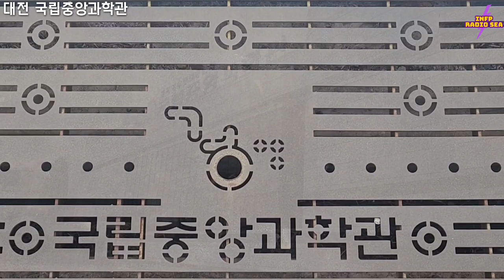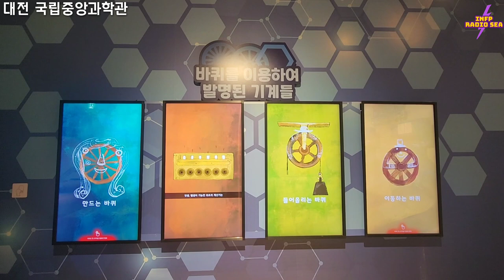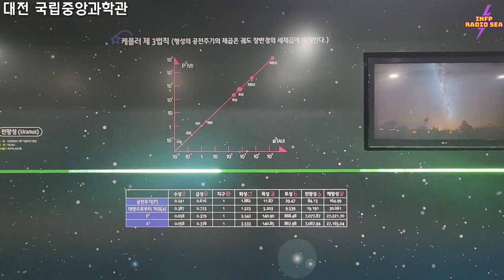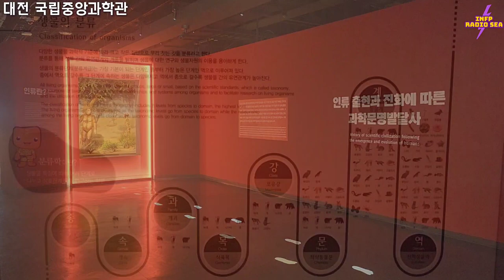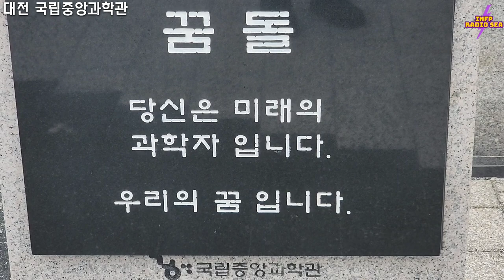대전 국립중앙과학관 Daejeon Science Museum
대전여행 가보자고 국립중앙과학관 | 미디어 112

오늘은 인프피가 사랑하는 [대전 과학편] 입니다.
꿀잼 국립중앙과학관이 있는 대전광역시를 방문해보세요.
사랑하는 대전편 3탄도 기대해주세요.
Visit Daejeon Metropolitan City in Korea.